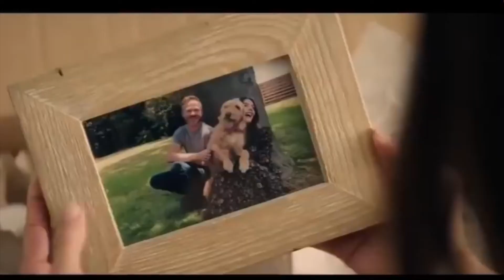8 PELÍCULAS DE TERROR EN NETFLIX PARA VER EN HALLOWEEN 2021 👻 | Andrea Mantilla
Hola a todos!! Quién más ama las películas de terror en Halloween?? Yo soy una y estoy segura que tú igual! Te dejo mis favoritas de esta temporada para que disfrutes de ellas (si eres tan amante del terror como yo) 😉.

Andrea